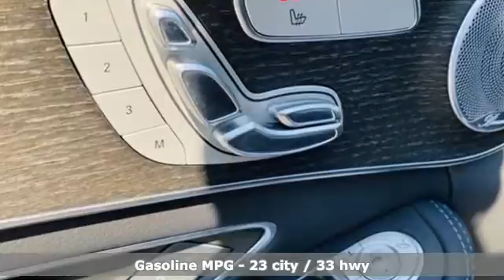Certified 2020 Mercedes-Benz C-Class Martinsburg, WV Hagerstown, MD M7966X - SOLD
Year: 2020
Make: Mercedes-Benz
Model: C-Class
Trim: C 300 4MATIC Sedan
Engine: 4 2.0 L
Transmission: Automatic
Color: Black
Interior: AMG Black
Mileage: 9120
Stock #: M7966X
VIN: 55SWF8EB4LU322839
**Courtesy Program Vehicles - BIG SAVINGS!!** Only 9,120 Miles! Delivers 33 Highway MPG and 23 City MPG! - Dealer Certified Pre-Owned. This 2020 Mercedes-Benz C 300 4MATIC comes equipped with HEATED FRONT SEATS, WHEELS: 18 AMG 5-SPOKE, PREMIUM PACKAGE -inc: SiriusXM Satellite Radio, 6-month all-access plan trial, 64-Color Ambient Lighting, Illuminated Door Sills, Burmester Premium Sound System, NATURAL GRAIN GREY OAK WOOD TRIM, INDUCTIVE WIRELESS CHARGING W/NFC PAIRING, HEATED STEERING WHEEL -inc: Heating for Multifunction Steering Wheel, BODY COLOR REAR SPOILER, BLACK RUBBER ALL-SEASON FRONT FLOOR MATS, BLACK FABRIC HEADLINER, BLACK, AMG LINE -inc: AMG Body Styling, Sport Suspension w/Sport Steering System, Diamond Grille, AMG Line Interior, AMG Floor Mats, Brushed Aluminum Sport Pedals w/Rubber Studs, Flat-Bottom Sport Steering Wheel, Black Fabric Headliner, Multifunction Sport Steering Wheel, AMG Line Exterior, Braking System w/Perforated Front Discs, Mercedes-Benz lettered brake calipers, AMG BLACK, MB-TEX UPHOLSTERY, Window Grid Antenna.SAVE BIG on our gently driven courtesy program vehicles. Less than 10K miles - dealer maintained - 5 Year Unlimited Mile Warranty. Our CVP vehicles also qualify for new Purchase AND Lease incentives. They're a fantastic deal!*Mercedes-Benz Certified: 12 month UNLIMITED mileage Warranty with 24 hour Roadside Assistance - PLUS any remaining factory warranty. **WALKAWAY Protection: Every New or Pre-Owned vehicle financed or leased through Mercedes-Benz of Hagerstown receives 1 Year of FREE exclusive COMPLIMENTARY WALKAWAY(R) - Protects up to $7,500 in negative equity.

Address:
1955 Dual Highway